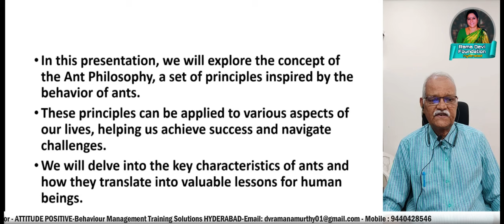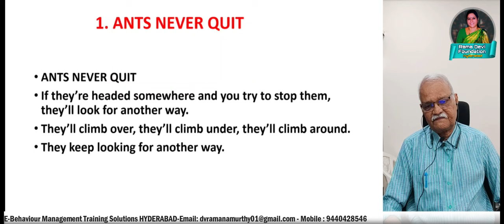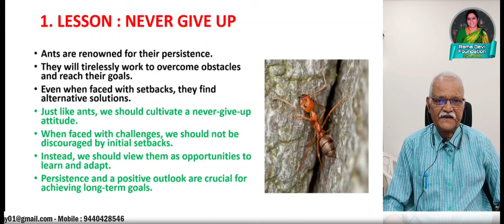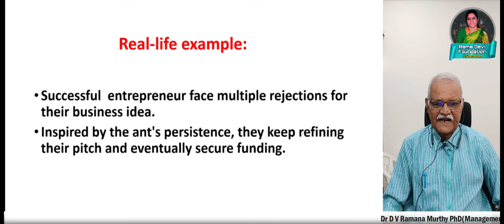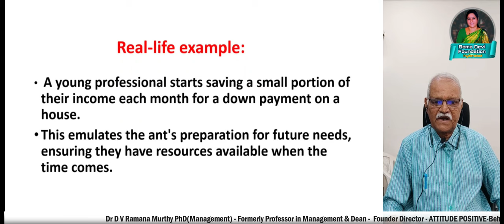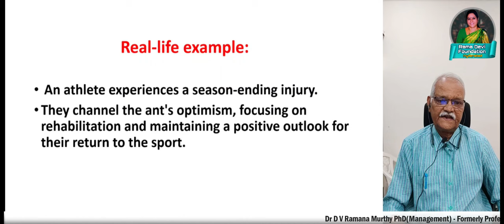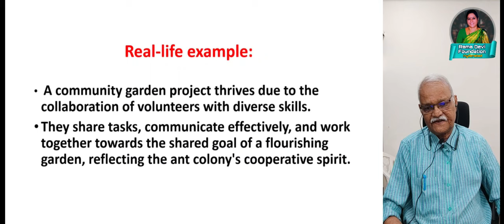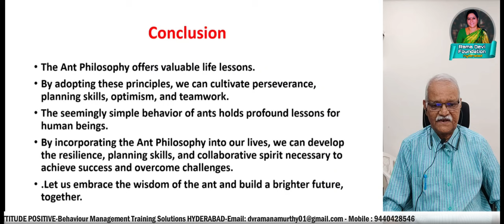The Ant Philosophy : Lessons in Perseverance and Planning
Struggling to reach your goals? Feeling overwhelmed by setbacks?  The Ant Philosophy might hold the key!  In this video, we explore the inspiring lessons ants can teach us about perseverance, planning, and staying positive.  Learn how to adopt the Ant Mentality and crush your goals!